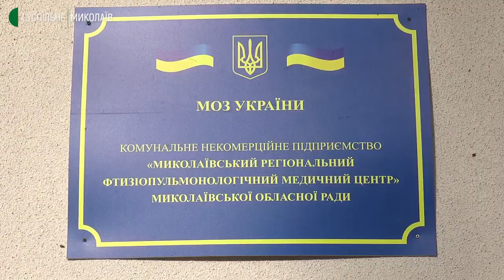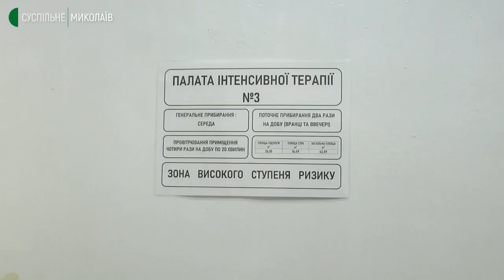Ковідне відділення на Миколаївщині. Яка завантаженість ліжок та чи вистачає персоналу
Станом на четверте листопада у ковідному відділенні Миколаївського регіонального фтизіопульмонологічного медичного центру, що розташований у селі Надбузьке Веснянської громади, розгорнули 280 ліжок. Лікарня має можливість збільшити кількість ліжкомісць, проте не вистачає медичного персоналу.